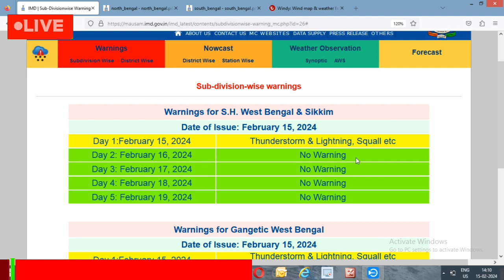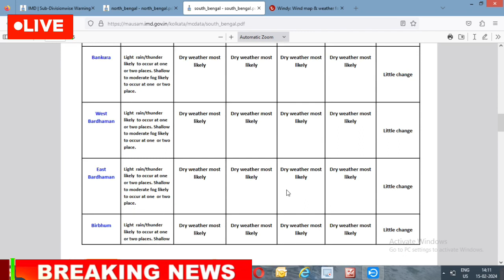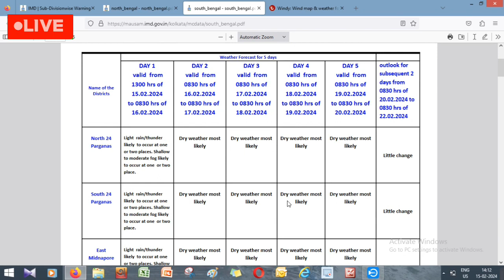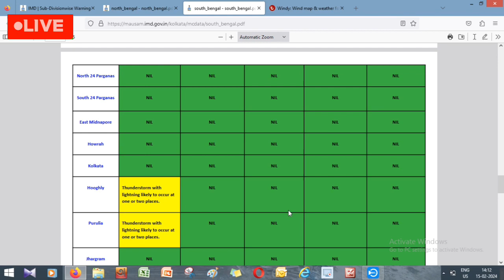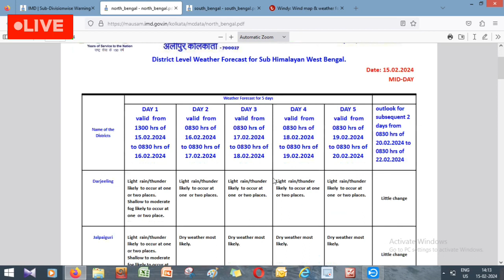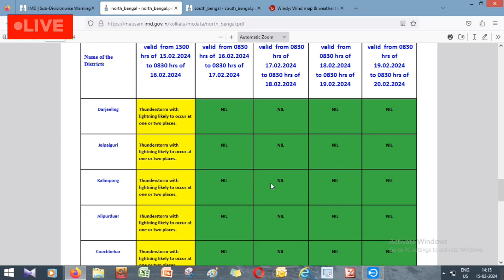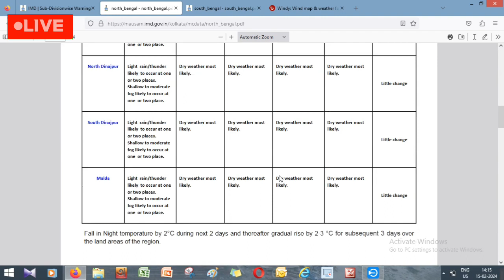🔴 Live: দুই বাংলায় ফের ঝড় বৃষ্টি বজ্র বিদ্যুৎ সহ, কবে কোন জেলায় বৃষ্টি, অল্প ঠান্ডা রাতে, Weather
🔴 Live: আজ  রাত থেকে বৃষ্টি, অবশেষে শীত বিদায় নিচ্ছে, বাংলায় ঢুকছে বৃষ্টি সঙ্গে বজ্র ! Weather IMD

🔴 Live: কাল থেকে বৃষ্টি, অবশেষে শীত বিদায় নিচ্ছে, বাংলায় ঢুকছে বৃষ্টি সঙ্গে বজ্র ! Weather Update
weather update forecast
West Bengal lastest Weather
banglar Weather
weather department
banglar Weather forecast
Weather update
Alipore Weather forecast update
Weather update
weather update
Alipore Weather forecast department
Alipore Weather
RMC WEATHER FORECAST
Forecast update
weather update
weather update
Alipore Weather forecast
weather update
forecast update
weather forecast update
alipore Weather
weather update
Forecast Weather
FORECAST
weather update
IMD WEATHER FORECAST
IMD Kolkata
Alipore Weather forecast
Alipore Weather
weather update
Alipore Weather
weather update
weather update
weather update
weather update
weather update
weather update
weather update
Bengal weather
Alipore Weather forecast Alipore
weather forecast
alipur weather
weather update
latest weather update
Weather update
weather update
alipore weather
alipur bangla
alipur weather
weather alipur
Kolkata weather
আবহাওয়ার খবর
weather update
weather update

weather report
আবহাওয়ার খবর
cyclone forecast in bay of bengal